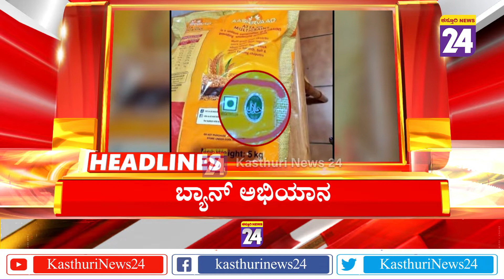News Headlines @ 1PM |23-03-2022|Kasthurinews24